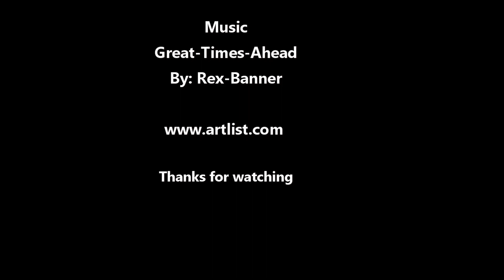Kineo, Rockwood Maine